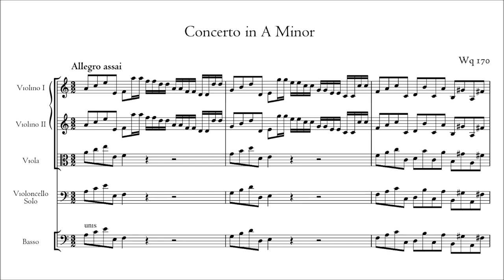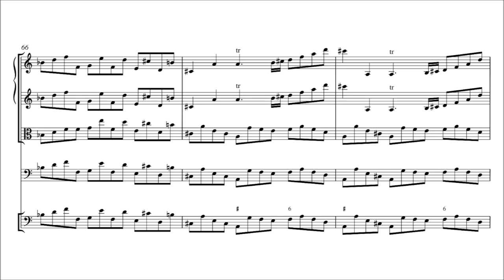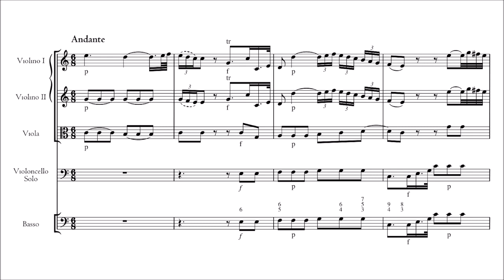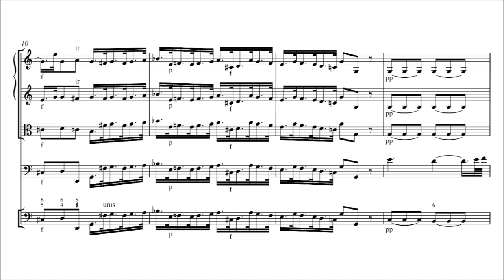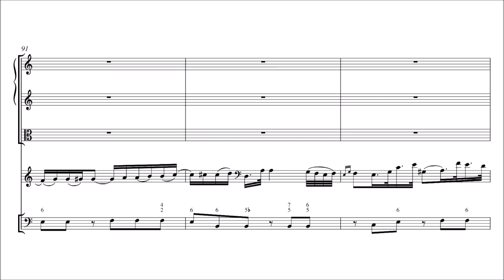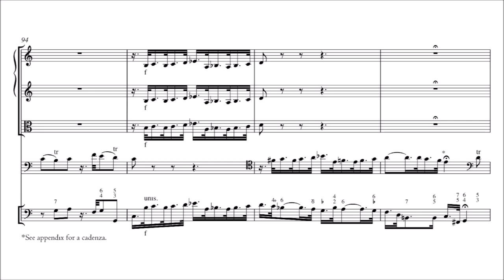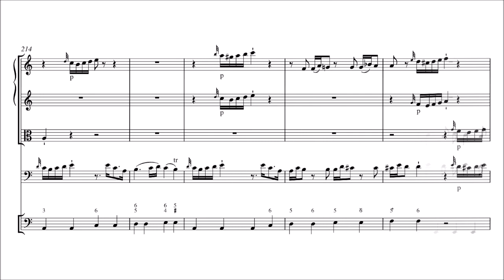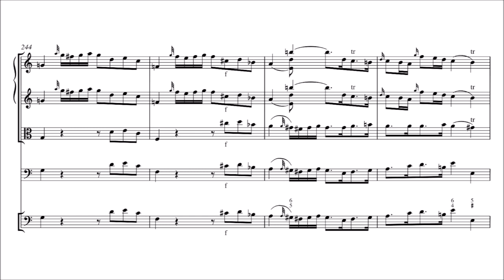Carl Philipp Emanuel Bach - Cello Concerto in A minor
The score / sheet music of Carl Philipp Emanuel Bach's Cello Concerto in A minor.

I: Allegro assai - 00:00
II: Andante - 11:36
III: Allegro assai - 20:31